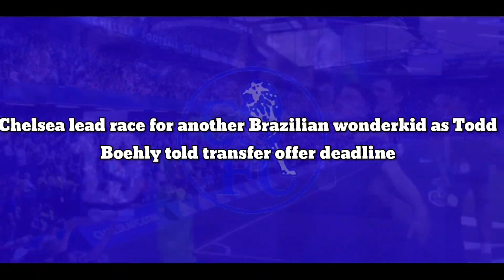CONFIRMED: Chelsea lead race for another Brazilian wonderkid as Boehly told transfer offer deadline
CONFIRMED: Chelsea lead race for another Brazilian wonderkid as Todd Boehly told transfer offer deadline